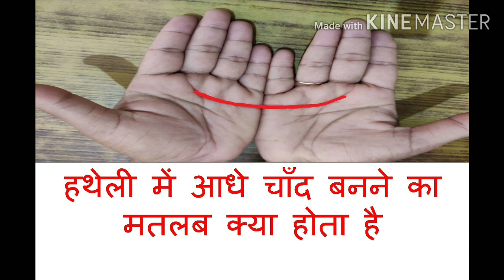Half Moon In Your Palms| हथेली में आधे चाँद बनने का मतलब क्या होता है | हथेली पर चाँद | Palmistry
दोस्तों नमस्कार,
इस वीडियो में हथेली में आधे चाँद बनने का मतलब क्या होता है | half moon in your palms| हथेली पर चाँद | palmistry का मतलब बताया गया है | पूरी जानकारी पाने के लिए कृपया पूरा वीडियो देखें । आप अपना प्यार ऐसे ही बनाए रखिये।
धन्यवाद ।